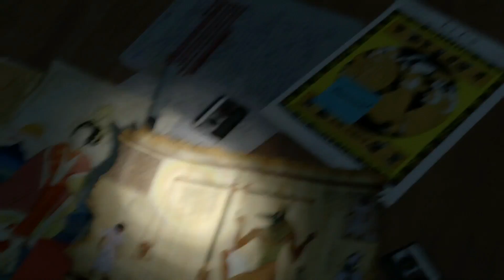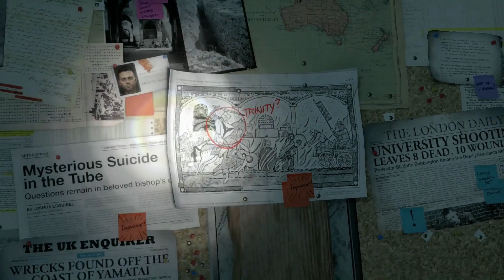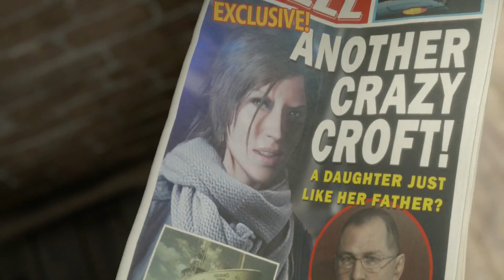RISE OF THE TOMB RAIDER PS4 FIRST TIME PLAYTHROUGH PART 2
AN IMPROVEMENT FROM THE PRIOR INSTALLMENT BUT THERE WERE SUBSTANTIAL DISAPPOINTMENTS:
- QTE (QUICK TIME EVENTS) PARTS WERE SUPER FUN, BUT NOT WHEN IT TROLLS YOU - IN OTHER WORDS YOU GOT LIKE A QUARTER SECOND TO REACT WITH 100 THINGS GOING ON SO UNLESS YOU PLAYED THOSE PARTS AND HAD IT DOWN BY MEMORY, IT WAS TROLL, NOT SUPER FUN AND COOL: MINUS .5
- SOOOO LARA CROFT RIGHT? BEAUTIFUL CAUCASIAN GIRL WITH BONER-INDUCING CAUCASIAN GIRL CLEAVAGES, SOOO WHY ARE LIKE 18/20 OUTFITS FULL COVERUPS AS THOUGH SHE'S SOME oriental WITH NOTHING TO SHOW BUT CONCLAVE SHAPELESS SMALLNESS? THE ATTIRES LOOKED BAD AND THE ONLY ONES THAT MADE A DIFFERENCE WERE THE 'BADDER' ONES; THERE WERE ONLY 3-4 ATTIRES THAT MADE SENSE FOR MATERIAL BENEFITS; HAD THEY HAD HER ATTIRE (SO EASY TO DO!) LIKE TOMB RAIDER UNDERWORLD IT WOULD HAVE BEEN PERFECT BUT THIS ONE DIDN'T DO THAT: MINUS 0.5
COMBAT SYSTEM IS PRETTY BAD ENOUGH SAID: MINUS 0.5
AMERICAN GAMES OFTEN LOSE MANY POINTS SINCE THERE SEEMS TO BE MORE MOUTH FLAPPING THAN KILLING SHIT AND ACTION - WHILE THIS GAME DID NOT HAVE THAT PROBLEM (AND THIS WAS WHY uncharted 4 WAS A HORRENDOUSLY BAD GAME IMEO), THOSE DUMB RANDOM RECORDINGS, ARTIFACTS, JOURNALS WERE A COMPLETE WASTE OF TIME: MINUS 0.2
OTHER STUFF MINUS 0.3
8.0 OUT OF 10